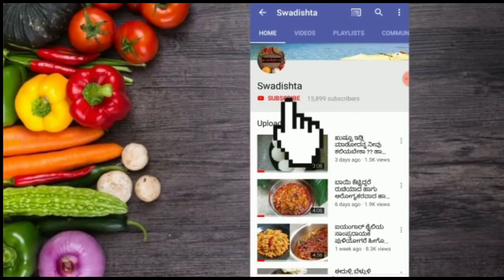ಬೆಂಗಳೂರಿನ ಪ್ರಸಿದ್ದವಾದ ವೀಣಾ ಸ್ಟೋರ್ಸ್ ಪಕ್ಕಾ ಸಾಫ್ಟ್ ಇಡ್ಲಿ ಹಾಗು ಚಟ್ನಿ ಮಾಡುವ ವಿಧಾನ